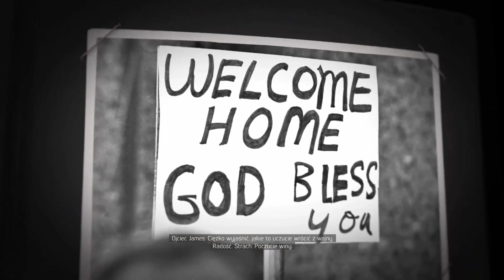Mafia III [#2] - Rzeź w Haitańskiej wiosce